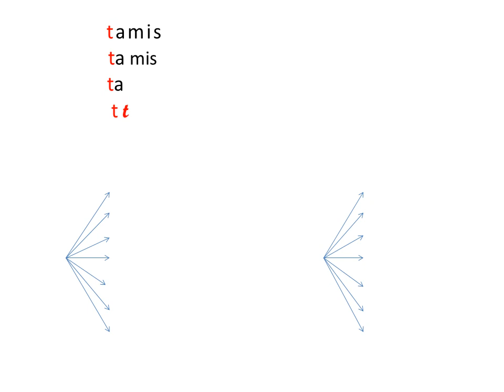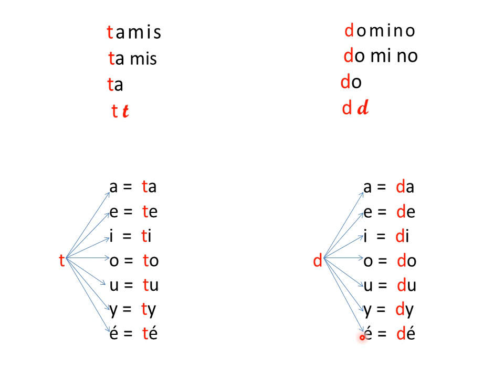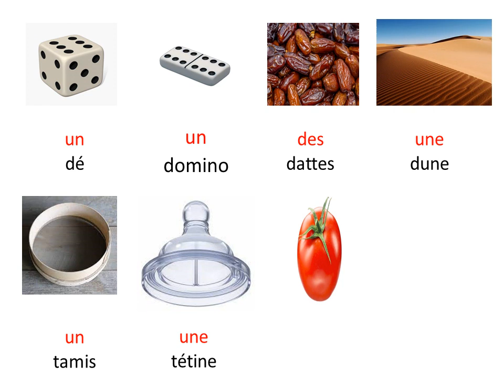Sons " T " et " D "